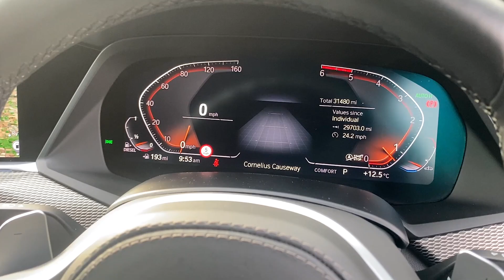BMW X5 3.0 30d M Sport Auto xDrive Euro 6 (s/s) 5dr - 2020 70 Reg